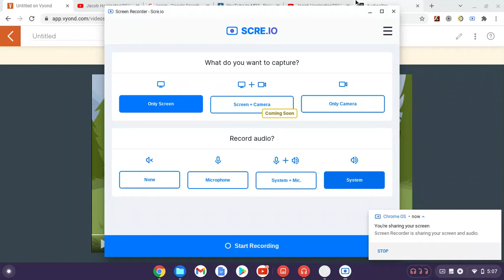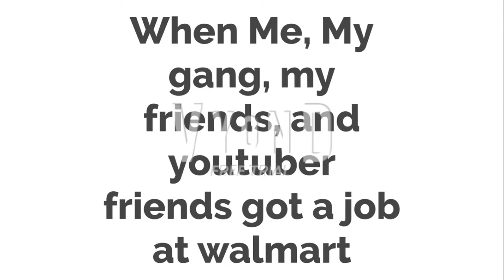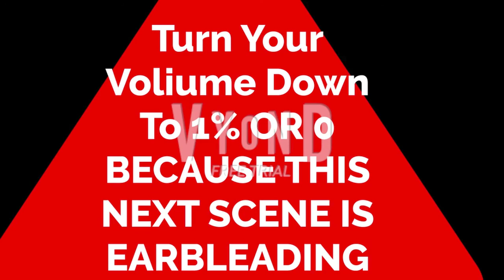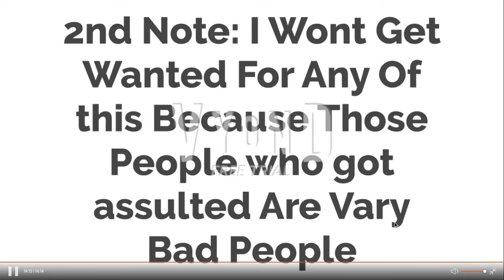SLMVARC and jacob harrington for Hire # 1 Walmart